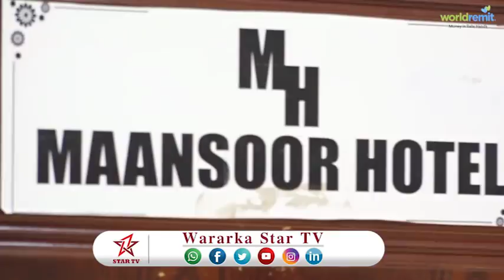DAAWO XUKUUMADA SOMALILAND OO CASHO SHARAF U SAMAYSAY DHALINYARADII TAHRIBAYAASHA AHAA EE DALKA DIB